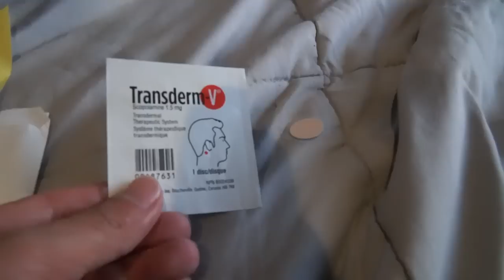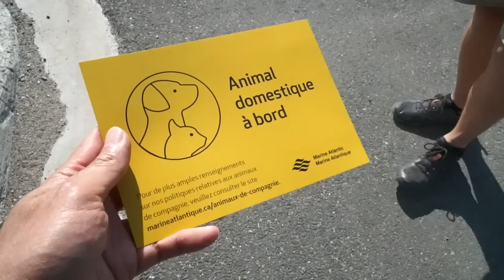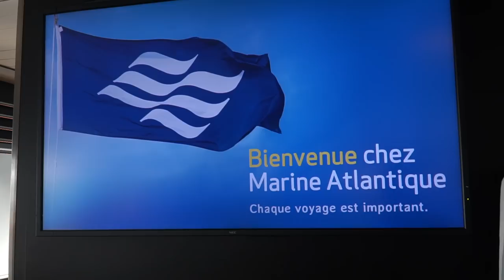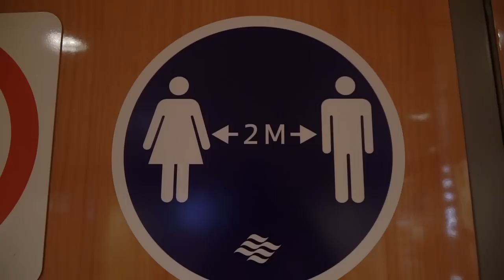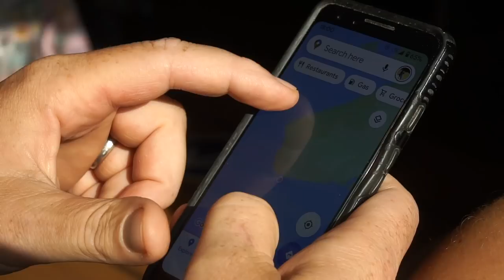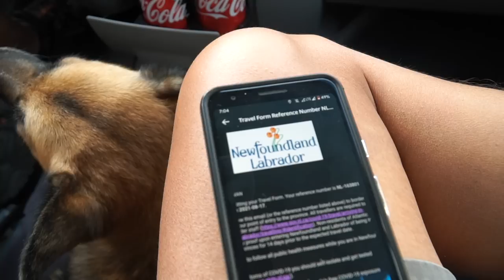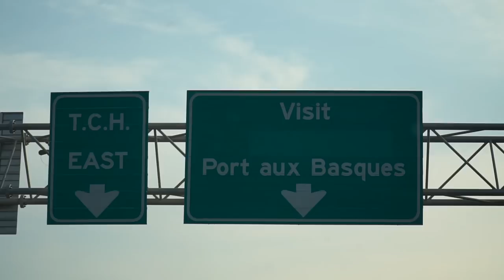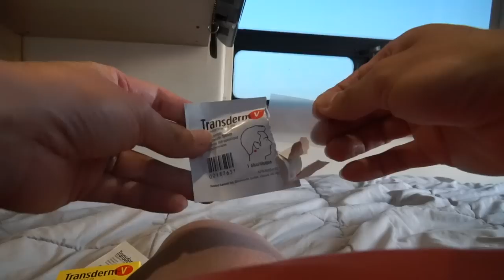EPIC NEWFOUNDLAND FERRY ADVENTURE | Crossing from North Sydney to Port Aux Basques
Embark on an extraordinary journey as we voyage from the charming North Sydney, Nova Scotia to the captivating Port Aux Basques, Newfoundland! Join us as we navigate the waters and relish the allure of this remarkable maritime passage.

🌊 Setting Sail: Our adventure commences with a warm introduction, paving the way for an unforgettable ferry expedition between two enchanting provinces.

🚢 Ferry Chronicles: Dive into the heart of our journey as we provide an insightful introduction to the Marine Atlantic Ferry. Discover the ins and outs of checking in and boarding the MV Highlanders Ferry, an integral part of our experience.

⚓ Exploring the Ferry: Embark on a Newfoundland-bound ferry tour, immersing yourself in the splendid maritime panoramas that unfold before your eyes. From the decks to the interiors, uncover the elements that make this journey a truly memorable one.

🛥️ Port Aux Basques Arrival: Witness the culmination of our ferry adventure as we gracefully arrive at the captivating shores of Port Aux Basques, Newfoundland and Labrador. The beauty of this scenic harbor welcomes us with open arms.

🛃 Navigating COVID Protocols: Gain insights into the Newfoundland and Labrador COVID Protocol for the year 2021. Discover the measures in place that prioritize safety while ensuring you can fully relish the beauty of the region.

🛤️ Cherished Conclusion: Join us for a heartfelt conclusion from the vibrant Chanel-Port Aux Basques in Newfoundland. As our ferry adventure comes to a close, our anticipation for what lies ahead only deepens.

0:00 - Introduction
2:32 - Introduction to the Ferry ride from Nova Scotia to Newfoundland
3:08 - Checking in with the Marine Atlantic Ferry (North Sydney to Port Aux Basques in Newfoundland)
6:53 - Loading into MV Highlanders Ferry to Newfoundland
8:24 - Newfoundland Ferry tour
12:46 - Arriving in Port Aux Basques, Newfoundland and Labrador
14:48 - Newfoundland and Labrador COVID Protocol 2021
16:00 - Conclusion from Chanel-Port Aux Basques, Newfoundland

LENSES:
Main Lens